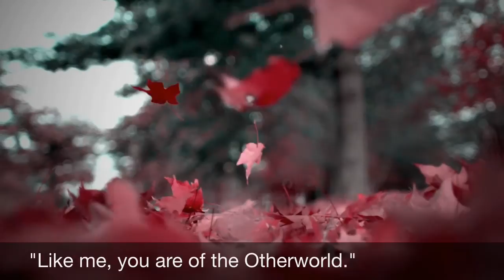The Books Machine | Faelorehn by Jenna E. Johnson - Video Book Trailer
Video Book Trailer of Faelorehn, a fantasy novel written by Jenna Elizabeth Johnson. Produced by The Books Machine